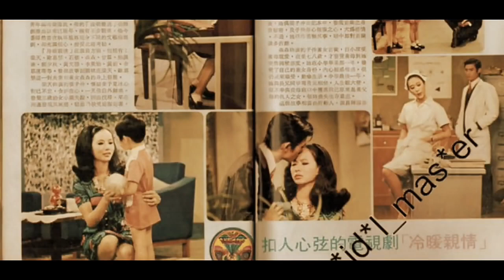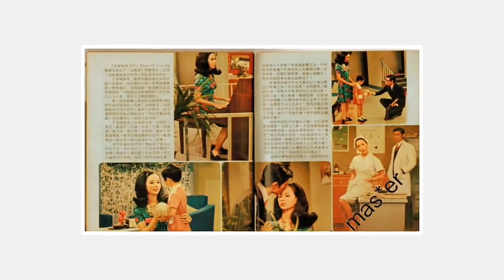1971 鄭少秋第一部電視劇.冷暖親情 配樂 Love theme from Sunflower - Henry Mancini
1971年香港TVB電視台播映的劇集《冷暖親情》，梁天 鄭少秋 歐嘉慧 森森  主演。

改編小說：The Faces of Love
首播時間：1971年6月20日

劇情簡介

劇情講述張子仲(梁天飾) 懷疑妻子夏冰心(歐嘉慧飾) 與程思俊(鄭少秋飾)有染，對自己不忠，含妒在心。一天他外出歸來，發覺三歲幼女小蘭失踪，四處尋找後，發現女兒臥屍河邊，心痛不已。其後兇徒被查獲正法，子仲暗將兇徒遺在孤兒院的女兒若蘭(森森飾) 帶回家，收為養女，藉此折磨冰心。冰心對此一直蒙在鼓裡，惟自小蘭罹難後一直自咎甚深，於是悉心撫育若蘭，以贖前罪。

直至七年後，冰心從子仲日記薄中得悉若蘭是仇人之女，從此對若蘭的愛由熱轉冷，若蘭亦因為冰心態度突然轉變，開始對自己的身世起疑。一齣家庭的倫常悲劇在此掀起序幕，幸好親友同情若蘭，時加照顧，但遠水救不了近火，弱女就在冷暖親情中成長。

演員表

角色                 演員
張子仲             梁天
夏冰心             歐嘉慧
若蘭                 森森
程思俊             鄭少秋
其他演員
石修
黃新
黃文慧
余慕蓮
黄曼梨

1971年6月20日無線播出了這部31集的電視劇《冷暖親情》，劇中的主演有我們後來熟悉的鄭少秋，當時他和劇中的另一位主演森森正處於熱戀之中，如今時過境遷，這些早已是陳年的八卦了，只是黑白時代的影像還記錄著那個時代的影子。

       70年代初，香港的電視業開始蓬勃發展。當時TVB並非一支獨秀，在激烈的競爭中廣招人才。在歌星生涯中，鄭少秋結識了TVB藝人杜平、陳齊頌。 1971年，在他們的介紹下，鄭少秋加入TVB，主持音樂節目《弦韻寄心聲》。時任TVB製作部經理的 蔡和平（香港最長壽節目“歡樂今宵”的創始人） 看中鄭少秋的多才多藝，推薦其加入“歡樂今宵”表演。 （肥肥當年亦是蔡和平看中推薦入歡樂今宵）

       1971年，鄭少秋主演他的第一部電視劇《冷暖親情》（黑白片），飾演男主角程思俊。同年，鄭少秋獲得TVB“最有前途新人獎”，逐步走紅。鄭少秋進入TVB後，與小花旦森森結識並相戀。 TVB並未雪藏兩人戀情，而有意將兩人打造成情侶檔主持節目及表演。鄭少秋第一個熒幕情侶便是森森。不過他們的戀情受到一心希望女兒嫁入豪門的森森母親的強烈反對。鄭少秋曾表示甚少主動追求女性，但森森是例外。上世紀70年代初的森森是被一致看好的玉女，而鄭少秋只是三四線徘徊的窮小子，但森森不惜與家人反目，堅持與鄭少秋一起。這時的鄭少秋是一個不合格的追求者。他一直以來都有一個同居女友，兩人感情已淡，但因為育有一女，所以欲斷未斷。紙包不住火，森媽發現男方居然一腳踏兩船，立即大動肝火。而森森也是傷心不已，雖然其間鄭少秋與女友分手，但這令森森更感難受，自責破壞了鄭少秋的“家庭幸福”。森森決定離開，鄭少秋百般挽留，但森森去意已決，最後還接受了李小龍弟弟李掁輝的追求。森森的離去，令鄭少秋萎靡不振，這時沈殿霞出現了。沈殿霞是森森在TVB的同事兼好友，森森不肯見鄭少秋，於是托她交分手信予鄭少秋。鄭少秋看後飲泣難過，沈殿霞被他的癡情感動，也因此愛上他。兩人隨後結了婚。

1971年6月20日無線播出了這部31集的電視劇《冷暖親情》，劇中的主演有我們後來熟悉的鄭少秋，當時他和劇中的另一位主演森森正處於熱戀之中，如今時過境遷，這些早已是陳年的八卦了，只是黑白時代的影像還記錄著那個時代的影子。

       70年代初，香港的電視業開始蓬勃發展。當時TVB並非一支獨秀，在激烈的競爭中廣招人才。在歌星生涯中，鄭少秋結識了TVB藝人杜平、陳齊頌。 1971年，在他們的介紹下，鄭少秋加入TVB，主持音樂節目《弦韻寄心聲》。時任TVB製作部經理的 蔡和平（香港最長壽節目“歡樂今宵”的創始人） 看中鄭少秋的多才多藝，推薦其加入“歡樂今宵”表演。 （肥肥當年亦是蔡和平看中推薦入歡樂今宵）

       1971年，鄭少秋主演他的第一部電視劇《冷暖親情》（黑白片），飾演男主角程思俊。同年，鄭少秋獲得TVB“最有前途新人獎”，逐步走紅。鄭少秋進入TVB後，與小花旦森森結識並相戀。 TVB並未雪藏兩人戀情，而有意將兩人打造成情侶檔主持節目及表演。鄭少秋第一個熒幕情侶便是森森。不過他們的戀情受到一心希望女兒嫁入豪門的森森母親的強烈反對。鄭少秋曾表示甚少主動追求女性，但森森是例外。上世紀70年代初的森森是被一致看好的玉女，而鄭少秋只是三四線徘徊的窮小子，但森森不惜與家人反目，堅持與鄭少秋一起。這時的鄭少秋是一個不合格的追求者。他一直以來都有一個同居女友，兩人感情已淡，但因為育有一女，所以欲斷未斷。紙包不住火，森媽發現男方居然一腳踏兩船，立即大動肝火。而森森也是傷心不已，雖然其間鄭少秋與女友分手，但這令森森更感難受，自責破壞了鄭少秋的“家庭幸福”。森森決定離開，鄭少秋百般挽留，但森森去意已決，最後還接受了李小龍弟弟李掁輝的追求。森森的離去，令鄭少秋萎靡不振，這時沈殿霞出現了。沈殿霞是森森在TVB的同事兼好友，森森不肯見鄭少秋，於是托她交分手信予鄭少秋。鄭少秋看後飲泣難過，沈殿霞被他的癡情感動，也因此愛上他。兩人隨後結了婚。